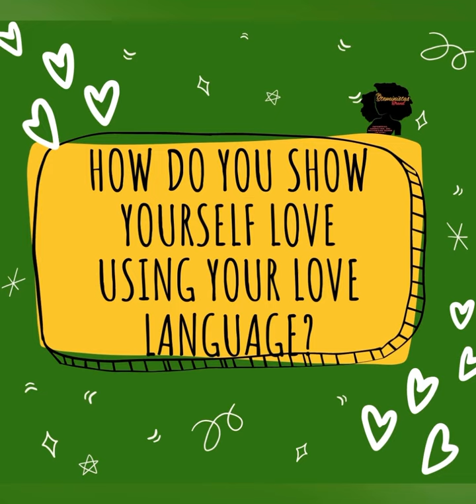How Do You Show Yourself Love Using Your Love Language(s)? 💗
We’re going to answer this question at the beginning and the end of the series.

For me,my top love languages are:
Acts of Service
Quality Time
Physical Touch

Literally one point apart, and I scored way lower on the other two 😅

But this means that what really rejuvenates me and makes me feel loved is being intentional with my time, making appointments for my physical and mental health, making my space suitable to MY energy, and really being intentional about my time.

How do YOU show yourself love using your love language? And let’s if/how the answer changes at the end of this workshop 💝